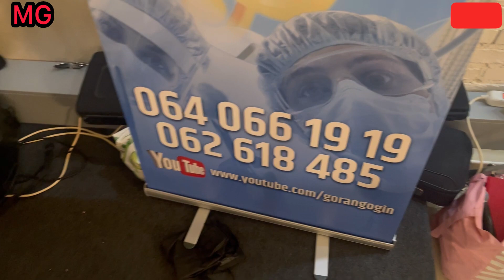Veselje kod Popovica, Oparic 🍷